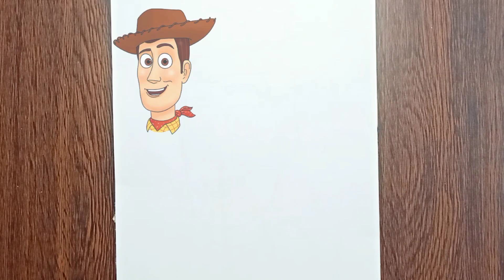تعليم الرسم للمبتدئين | كيف ترسم وودي من كرتون قصة لعبة| how to draw woody easy | easy woody drawing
تعليم الرسم للمبتدئين || كيف ترسم وودي من كرتون قصة لعبة || how to draw woody easy || woody drawing || easy woody drawing

الادوات المستخدمة :-
1. قلم اسود  خط عربي

2. ورق كانسون

3. قلم رصاص

استفساراتكم
easy woody drawing
 تعليم الرسم للمبتدئين
كيف ترسم وودي من كرتون قصة لعبة
 how to draw woody easy
woody drawing
كيف ترسم وودي من قصة لعبة
 رسم شخصيات 2d
 رسم الستوري بورد
 كيف ترسم وودي
 رسم شخصيات الالعاب
 رسم ستوري بورد
 رسم ستوري بورد
 رسم الستوري بورد
 رسم شخصيات 2d
 رسم كانيكي سهل
 كيف ترسم وودي
 قصة لعبة هاكي واكي
 رسم شخصية كانيكي
 رسم طوكيو غول
 رسم شخصيات توي ستوري
 رسم كانيكي
 رسم
 رسم سهل
 how to draw, toy story
woody
تعليم الرسم للاطفال
كيف ترسم
 تعلم الرسم
 تعليم الرسم
 رسم وودي
 باظ يطير
 الرسم
رسوم
كيف ترسم وودي من كرتون حكاية لعبة
 drawing cartoon
توي ستوري
 رسم سهل للاطفال
طريقة رسم
 how to draw woody easy step by step
how to draw woody from toy story easy
 how to draw woody woodpecker easy
how to draw
 draw
drawing
art
woody
 toy story
step by step
 cartoon
 learn to draw
 how to draw woody

لمحة عني
إذا كنت جديدًا، مرحباً بك فى قناتك Draw X PLay
اسمي " رامز " أحاول دائمًا في هذه القناة عرض أسهل طريقة للرسم والتلوين اللطيف. واسهل طرق لتعليم الرسم للمبتدئين . آمل أن تستمتعوا بمقاطع الفيديو الخاصة بي. ولمزيد من الفيديوهات السهله والجميلة  يمكنك الضضغط هنا 👇👇